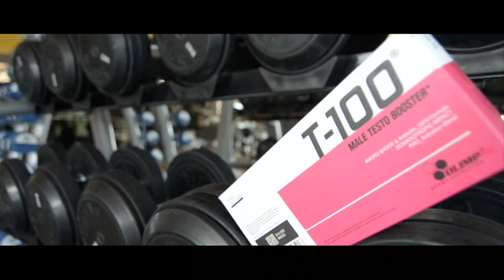Olimp sport nutrition T-100 video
Predstavljanje najjačeg testo boostera na tržištu!Olimp sport nutrition T-100 !!